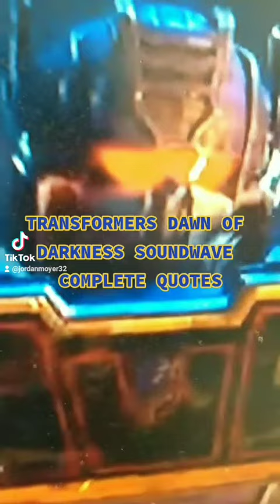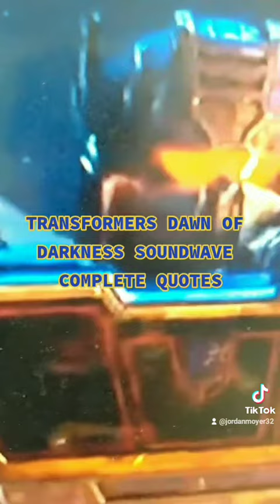TRANSFORMERS DAWN OF DARKNESS THE REST OF SOUNDWAVE'S QUOTES